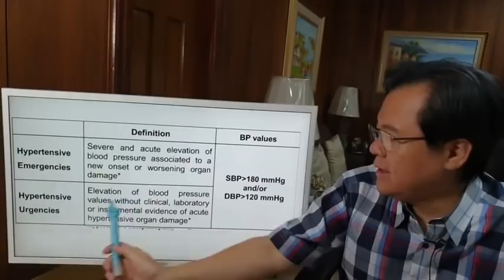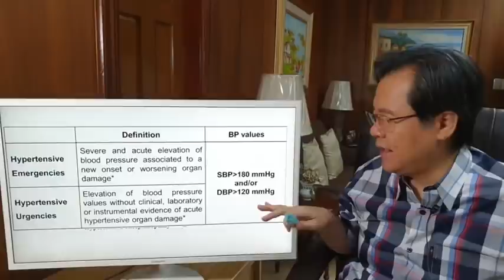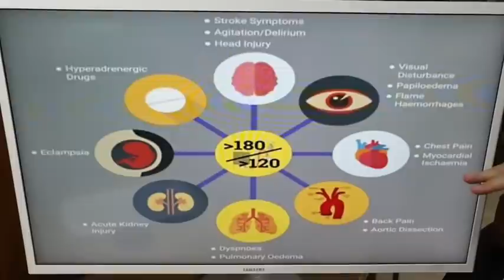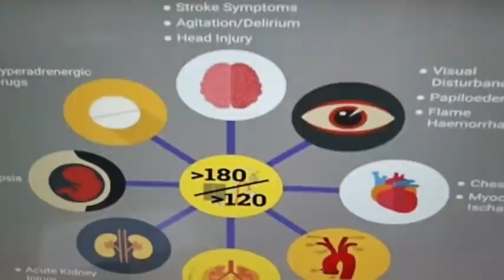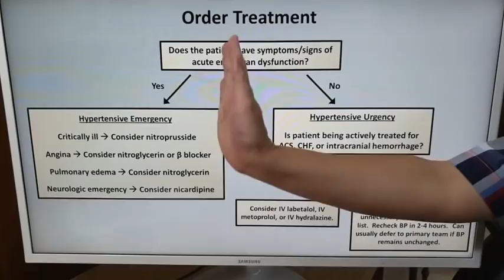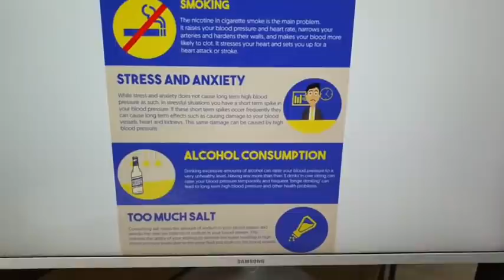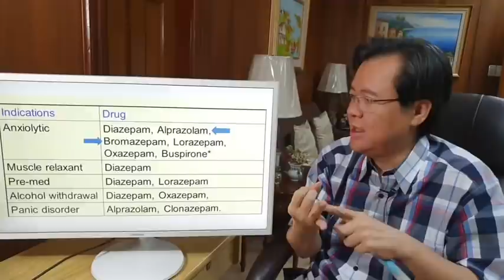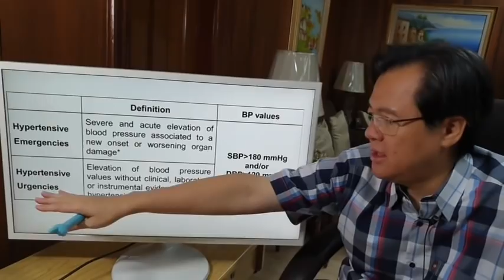Robin Padilla: Na-High Blood sa Spain. Ano Nangyari? - Payo ni Doc Willie Ong #1310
Robin Padilla: Na-High Blood sa Spain. Ano Nangyari?
By Doc Willie Ong (Cardiologist)
Ano ang hypertensive emergency at hypertensive urgency?